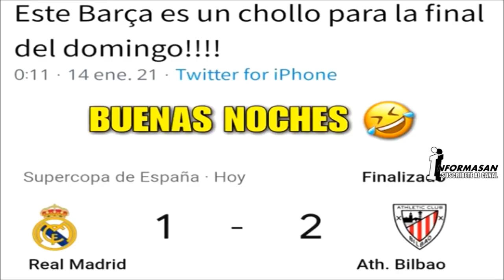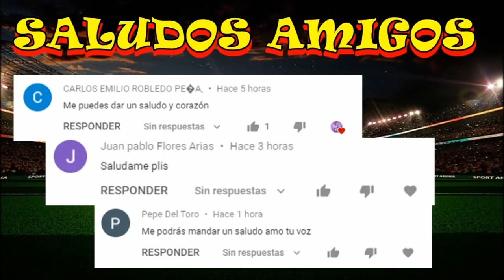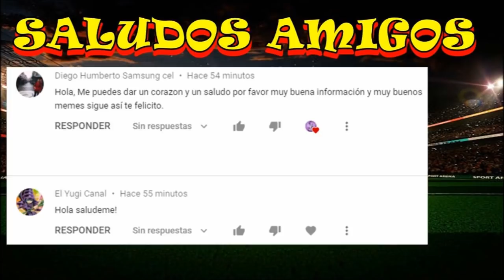REAL MADRID ELIMINADO MEMES | REAL MADRID VS BILBAO 1-2 | BARCELONA VS ATHLETIC DE BILBAO FINAL